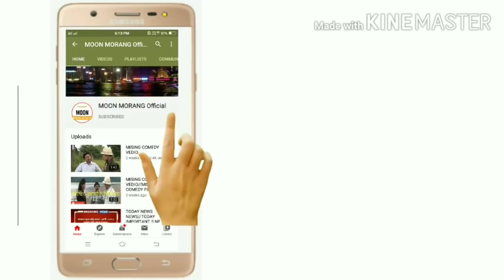🔥মিছিং ফিল্ম/MISING FULL HD VEDIO/MISING FULL FILIM🔥Best part of Mishing filim# part 2#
(About the vedio):A mising full hd vedio,mising comedy filim,mising funny vedio,mising local aria conduct life style.)
                                                                                 (CAST-MODEL, SARBEHSAR KUTUM, LOLIT PAYENG,

, NABIN PEGU, ANESWAR PEGU, AMARJIT PATHOK, NIRANJAN NARAH, NUMOL PAYENG, HORISH PEGU;)
(STORY- MRS SONIA KAMAN,)( CINEMATOGRAPHY- AGAM KUTUM) (EDITOR- DK) SCRIPT- DENI DOLEY)